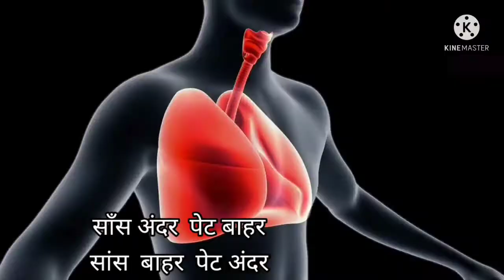5 pranayama for kids |How to inhale exhale learn with balloon,Deep breathing,bhramari Anulom Vilom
5 pranayama for kids |How to inhale exhale learn  with balloon,Deep breathing, bhramari ,Anulom Vilom